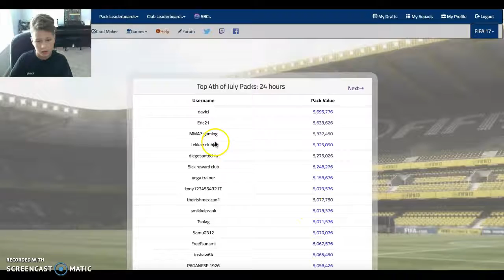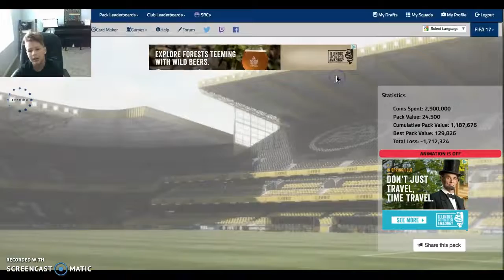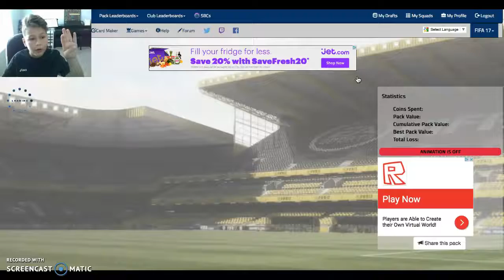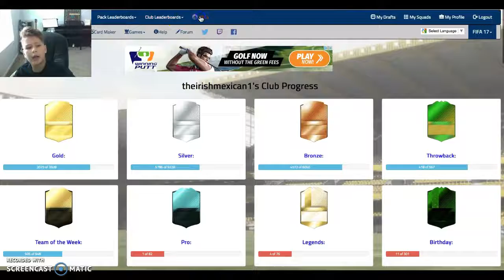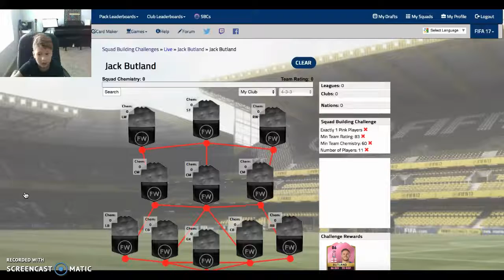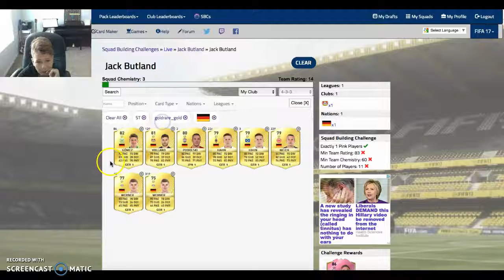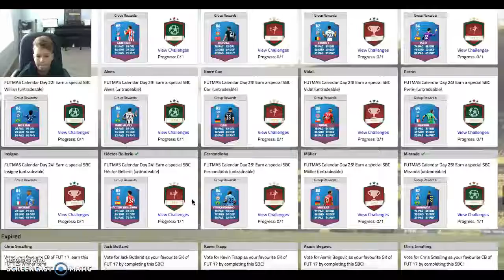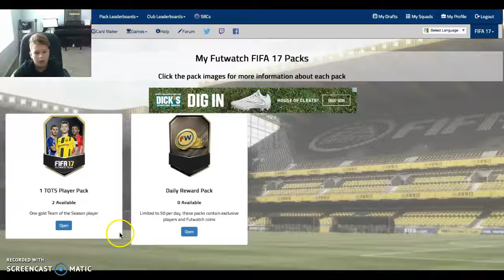Ballon Do'r Winner Ronaldo!!! | Futwatch